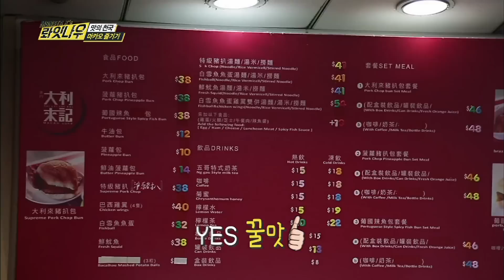[RIGHT NOW(롸잇나우)] Ep.6 Hightlight _ MONSTA X's Real Eating Show at Macau?(몬스타엑스, 마카오에서 본격 먹방을?!)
The MONSTA X members start a real eating show at food heaven, Macao!!
MONSTA X's RIGHT NOW! Don't miss the Episode #6!

**RIGHT NOW replay video will be available on 1theK YouTube on every Tuesday 7pm.

MONSTA X，在澳门做美食探访？在美食天国澳门展开的MONSTA X成员的美食探访！
MONSTA X[Right Now]！不要错过第6集喔！

**RIGHT NOW 每周二晚上6点在Mnet直播每周二晚上7点在1theK YouTube能收视回放视频。

맛의 천국 마카오 에서 벌어진 몬스타엑스 멤버들의 본격 먹방!!
몬스타엑스의 롸잇나우! 6화에서 확인해보세요!

**1theK YouTube에서 '롸잇나우' 6화를 다시 보실 수 있습니다.